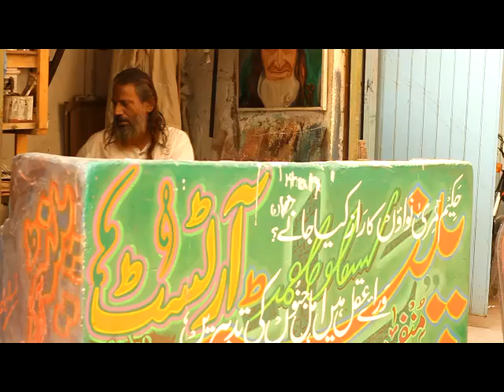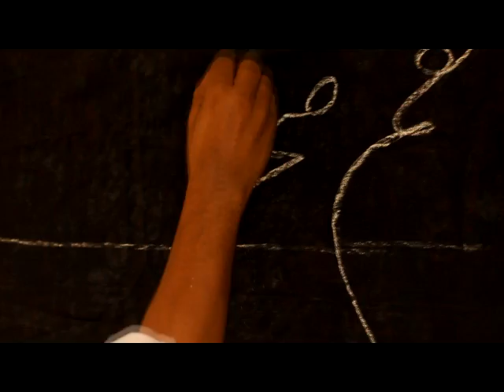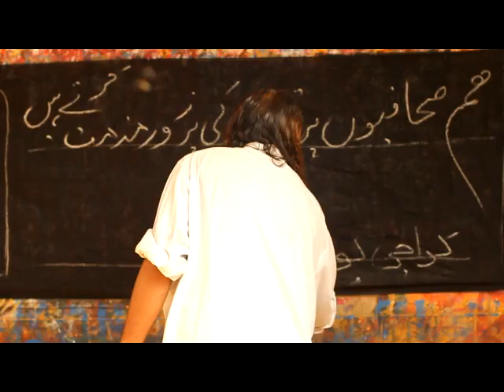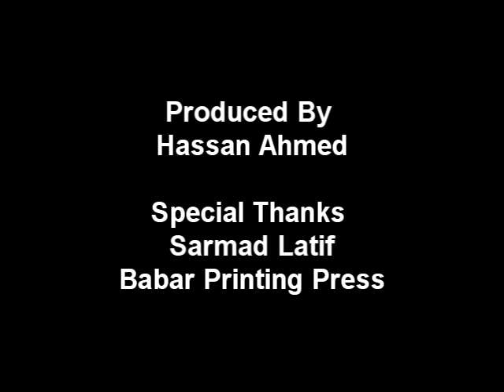Painter - Vlog 3 Hassan Ahmed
My Vlog explores the notion how technology has affected the lives of skilled laborers and artist, such as Ashfaq Ahmed. Living in a developing country such as Pakistan where inflation is rising day by day, Technology is replacing skill of laborers who are unable to cope with the technological advancement due to literacy or lack of finances.

Shoot on: Cannon D550 DSLR